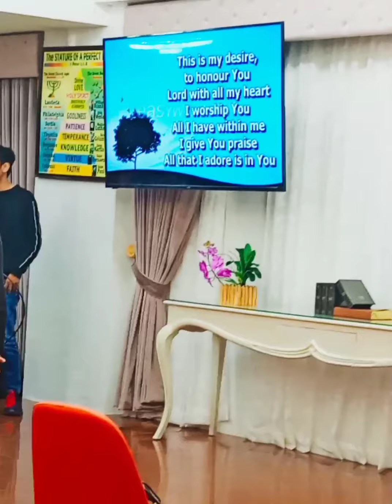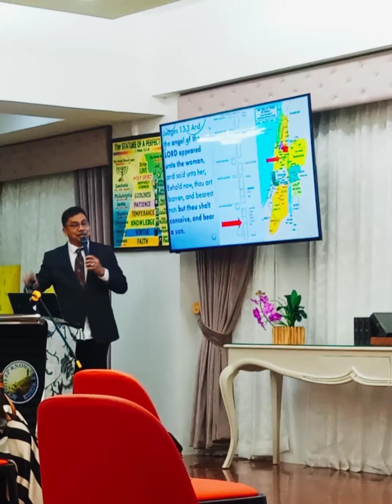MALABON BRIDE SUNDAY FELLOWSHIP W/ ALERT LEVEL4 RESTRICTIONS